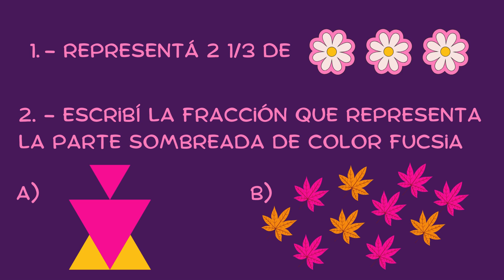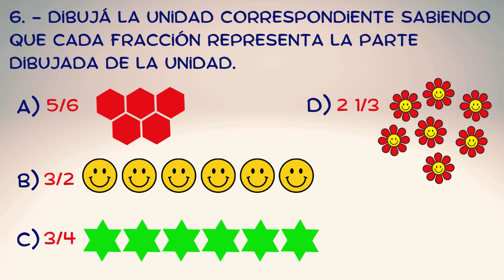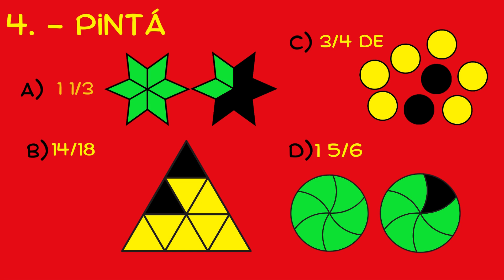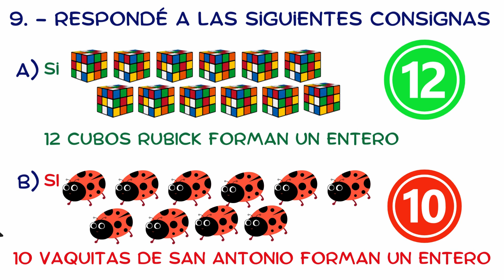INGRESO MANUEL BELGRANO. EJERCICIOS CLAVES DE FRACCIONES CON RESPUESTAS. PARA APROBAR!!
En este video les traigo un tipo de ejercicios de fracciones muy particulares, característicos de los exámenes de ingreso al colegio preuniversitario MANUEL BELGRANO, dependiente de la UNIVERSIDAD  NACIONAL DE CORDOBA. La optima resolución les va a garantiar un puntaje alto en el examen, es decir que sabiendo esto, entre otros temas, hay una notoria diferencia en el resultado final. IMPORTANTE ESTUDIARLOS BIEN.